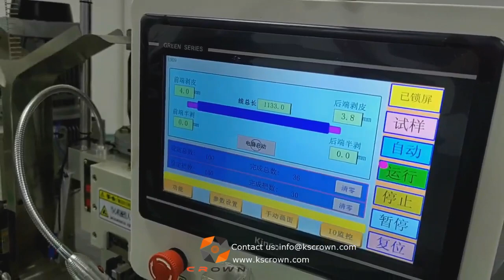Wire double ends shrinkable tube marking inserting & double ends crimping machine - Suzhou Crown